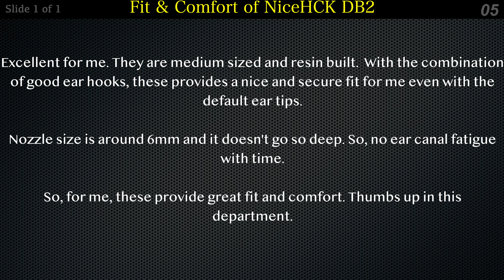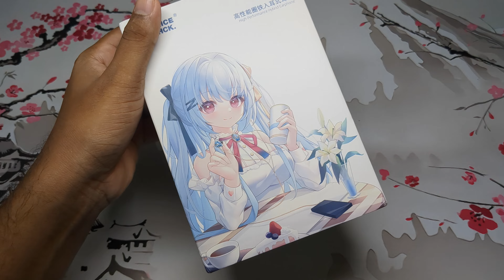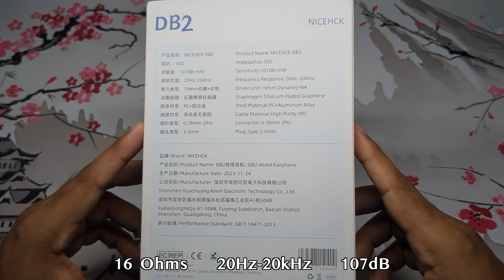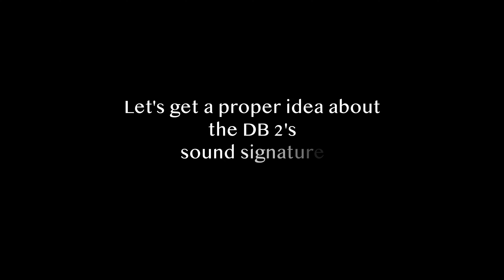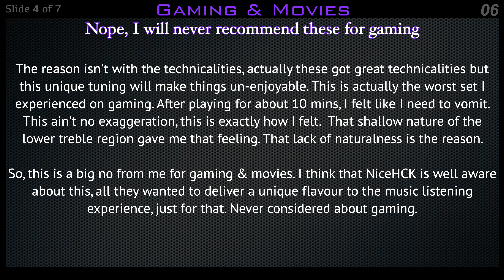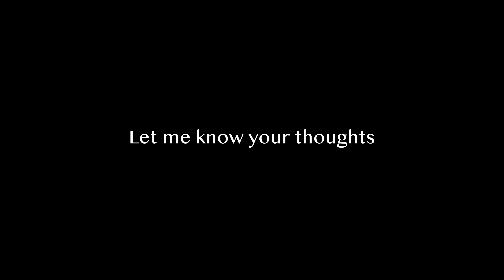NiceHCK DB2 - This thing is different 👀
NiceHCK sent me this review unit and this is my honest review about the DB2. I thank them for recognising my work and giving me this opportunity.

AMZ US
AMZ JP

Here are my playlists used to test this IEM. With my bass head essentials playlist, you'll encounter never heard before low end.

00:00 - Intro
00:32 - Physical measurements
01:42 - Fit & Comfort
01:52 - If you are new here...
02:25 - Unboxing
04:05 - Shell quality
04:42 - Cable quality
05:10 - Ear tips
05:22 - Sound signature explained
05:48 - Technical performance
06:02 - Build quality, Looks & Accessories
06:20 - Strengths
06:30 - Average
06:40 - Weaknesses
06:50 - Gaming & Movies
07:00 - Against?
07:10 - Upgrade from which IEM?
07:20 - Conclusion
07:30 - Subscribe :)